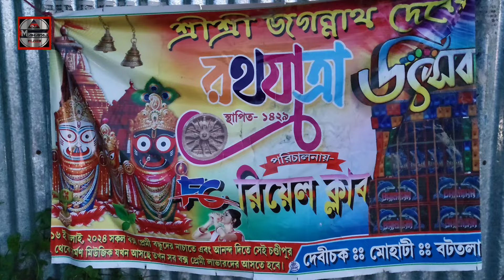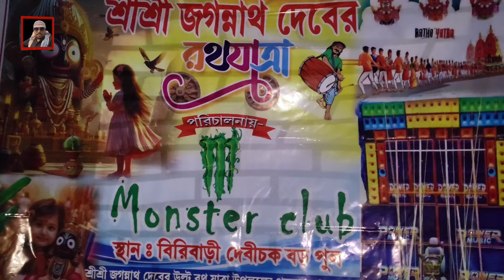দেবীচকে ফাইনালি কম্পিটিশন হচ্ছে উল্টোরথে ১৯তারিখ ২০ তারিখ